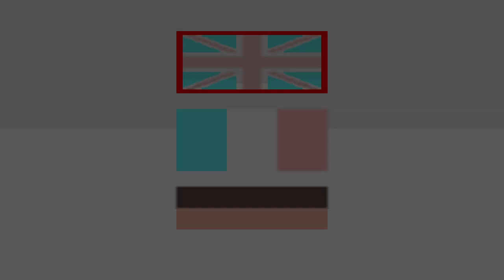Indiana Jones and the Infernal Machine (GBC)